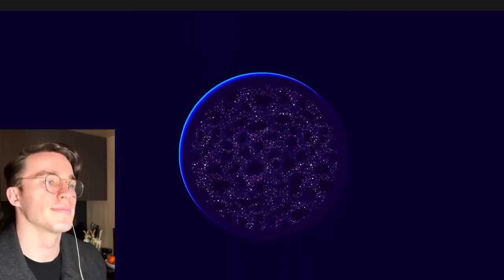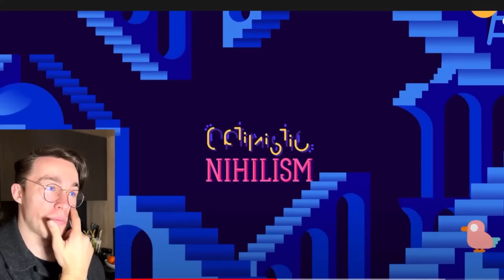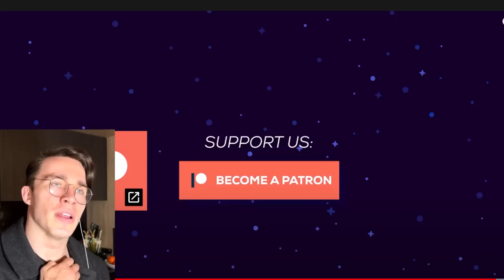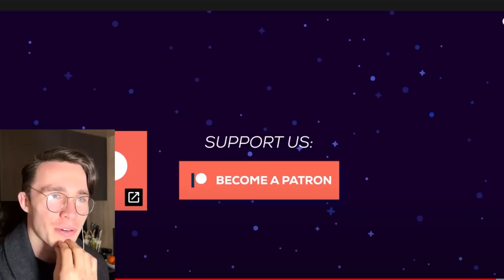Physicist Reacts to Optimistic Nihilism By Kurzgesagt